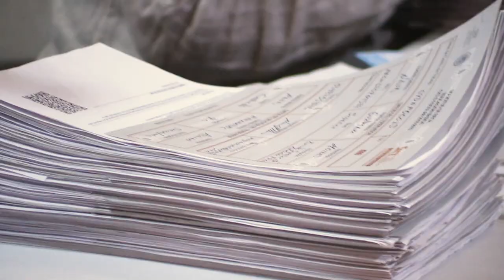En un hecho histórico, se da certeza laboral a más de 7 mil trabajadores de la educación en la CDMX